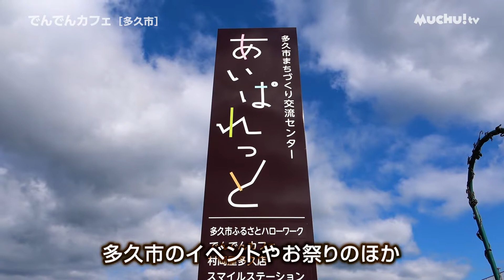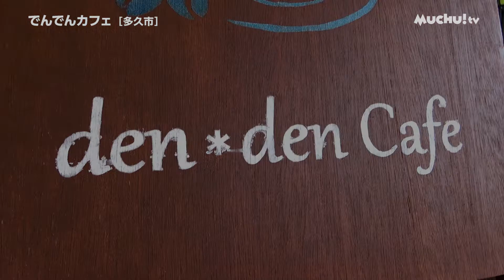【佐賀県多久市】まったりくつろげる「でんでんカフェ」さんのご紹介【muchuTV】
佐賀県多久市にある
「でんでんカフェ」さんのご紹介します🍯🍞

◇「でんでんカフェ」さんのSNSはこちら▼

多久駅お隣のあいぱれっとの中にある
「でんでんカフェ」さんでは
週替わりのランチやスイーツを楽しめたり
手作り雑貨なども販売されていているので
まったりとした時間を過ごすことができます😌💭

ご紹介している『でんでんのハニートースト』は
パンの厚さが約5cm😳✨
見た目はボリューミーですが、
ふわふわのパンにバナナと生クリームが
たっぷりと乗っているので
ペロリと食べられて幸せな気持ちになれるトーストです😋💖

多久にお越しの際は
ちょっとおしゃれなくつろぎカフェに
ぜひ、お立ち寄りください 𓂑 𓌈 𓂃𓈒𓏸

地域密着型フリーペーパー「muchu!」は佐賀県西北部と長崎県北部地域の情報を届け続け、お陰様で14年目となりました。「muchu!TV」YouTubeチャンネルでは美・食・住の3つを主なジャンルとして本誌との連動企画で取り上げていきます。配信予定日は毎週火・金曜日です。